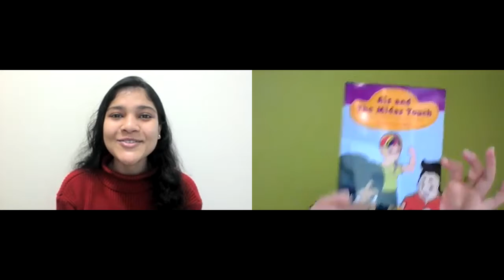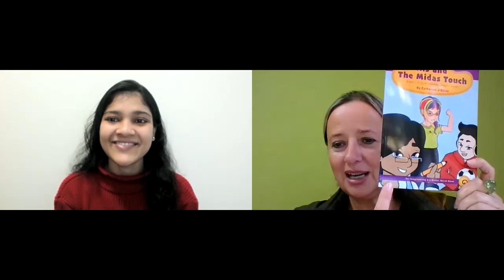Ais and the Midas Touch author interview 1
Guest interviewer, Ishani Nigam, interviews Catherine J Elliss about her latest project,  Ais and The Midas Touch.  This is the new graphic novel for older children and teens on money smarts.  In this first interview, Catherine J shares her inspiration behind this book, gives a brief summary and shares the overall themes.